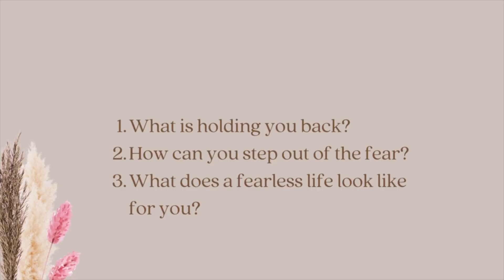Living a Fearless Life | From Fearful to Fearless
Happy Monday, Divine Woman!

Being fearless is letting go of the fear you holding onto.
Step out on faith, and break the chains of fear. You deserve to be set apart and walk tall like a mighty warrior. You got this sis! keep pushing.

Questions to help you step out of fear
What is holding you back?
How can you step out of the fear?
What does a fearless life look like for you?